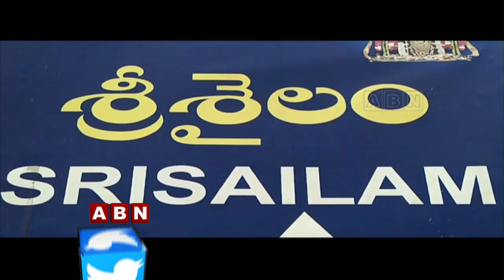శ్రీశైలం క్షేత్రం పరిధిలో వైసీపీ జండాలుతో అధికార పార్టీ నేతల హాల్ చల్ | ABN Telugu